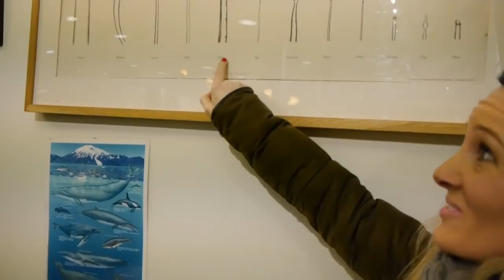Giant Animal Penises: The Phallological Penis Museum, Iceland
In Iceland my friend Anna and I visited the penis museum of Reykjavik, Iceland. The Phallological Museum is filled with giant animal penises and is the world's largest collection of penile parts!